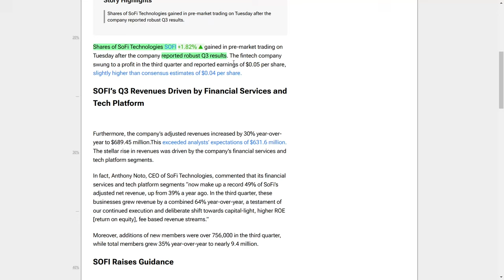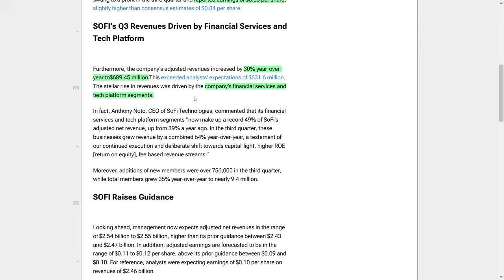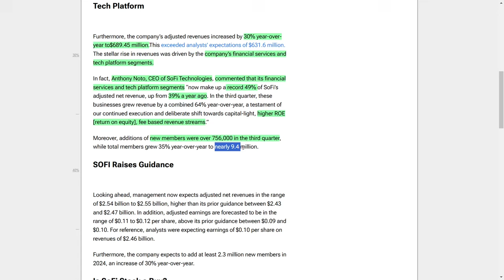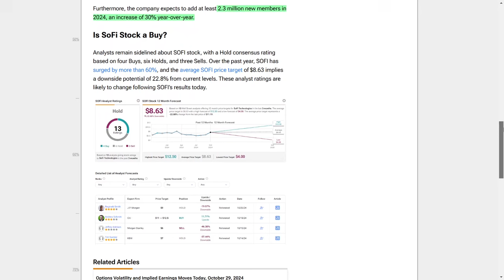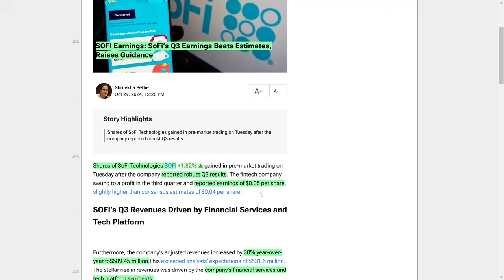SoFi Raises Guidance After Q3 Earnings, But Stock Tumbles - Why?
Big news, SoFi fam! SoFi just reported a major earnings beat—crushing Q3 expectations and boosting their future guidance. But get this: the stock still tanked 12.5% after the news dropped! Crazy, right? This has a lot of investors asking, ‘What went wrong?’ Today, I’m breaking down everything that happened with SoFi’s earnings, the key numbers you need to know, and what might’ve spooked Wall Street despite the great results. You don’t want to miss this one—it’s a wild ride!